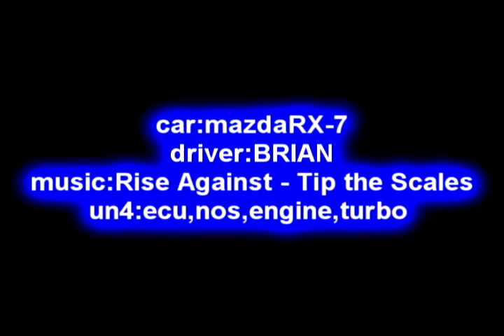[NFSu2] South Runway 17.81 [Rx-7]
[Drag]
[Un:YES |
Bug:NO]